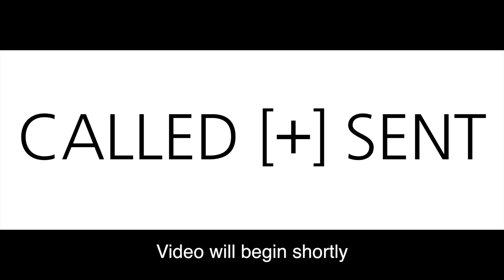Healing the Divide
Rev. Aaron Stewart preaching on November 13th, 2016. Texts from Matthew 7: 1-5 (The Message) & Isaiah 58: 9-10.